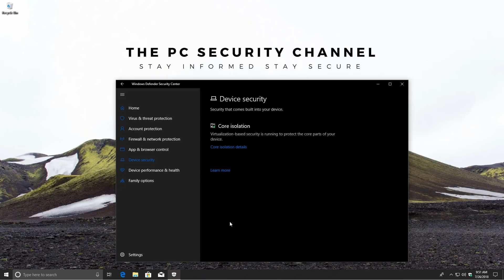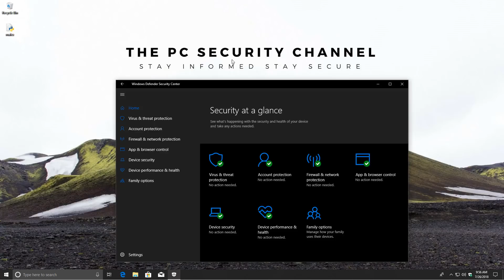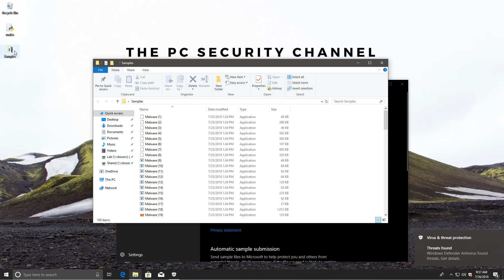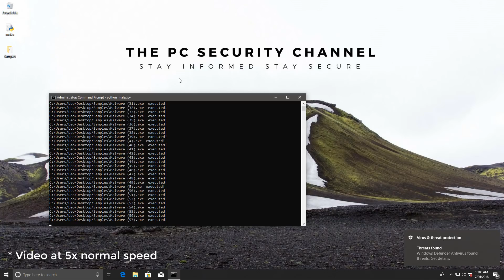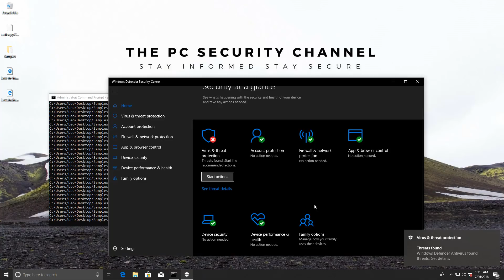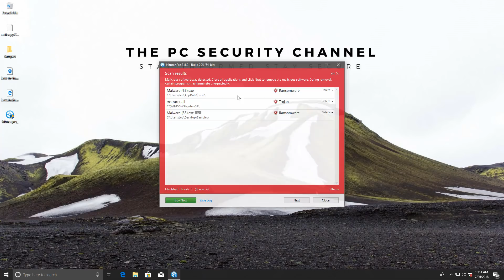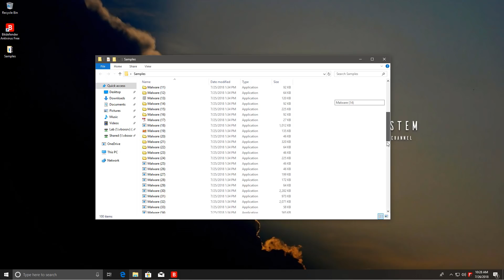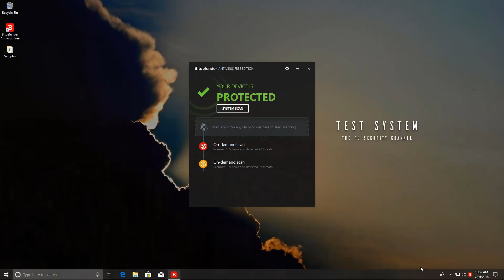Windows Defender Test | Windows 10 vs Malware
Windows Defender Test: Let's see how the brand new windows defender with exploit protection and core isolation fares against real-world malware. Also, let's see how a free antivirus program like Bitdefender does in comparison.